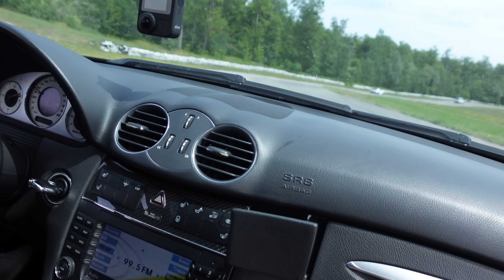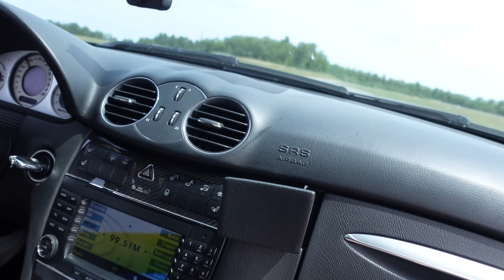თრექზე გაზაობა - C63 AMG, E36 Turbo,CLK 55,SLK 55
ჩემი პირველი გასვლა იყო თრექზე, რაც მტავარია არ დავილეწე ტარებას დავამუღამებ :დ